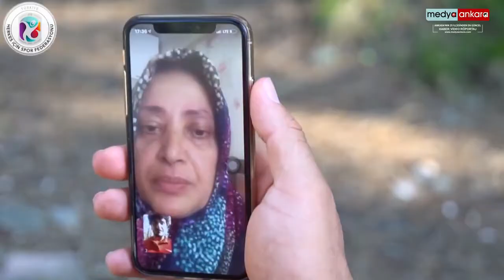MİLLİ SPORCUMUZ BARIŞ TELLİ'NİN HAYATI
Herkes İçin Spor Federasyonu Tarafından Başlatılan Belgesel Serisinde Ankara Sincan'da Öğretmenlik Görevinde Bulunan Ampute Milli Futbol Takımımızın Yıldızı Barış Telli'nin Hayatı Aktarıldı.
HİS Federasyonundan yapılan açıklamada
Sporla Hayatı Hisset!  belgesel serimizin ikinci bölümünde konuğumuz: Milli sporcumuz Barış Telli!

 Merak uyandıran hayat hikayesini, spora neden ve nasıl başladığını ve Türkiye'yi uluslararası alanda temsil ederken yaşadıklarını tüm içtenliğiyle bizlerle paylaşan milli sporcumuza teşekkür ediyor, başarılarının devamını diliyoruz" denildi